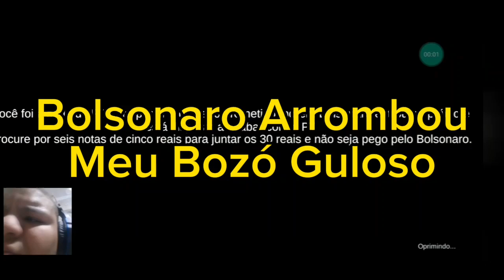Bolsonaro Arrombou Meu Bozó Guloso - jogosmobiles Terror Do PT